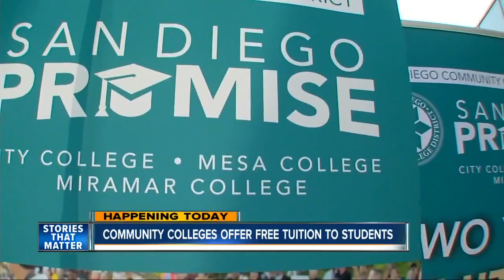10News: San Diego Promise (08-20-2018/05.35.17)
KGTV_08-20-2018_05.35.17